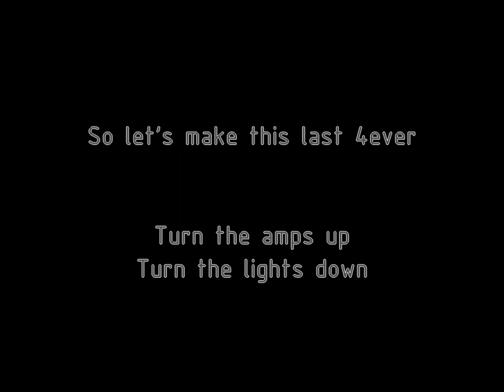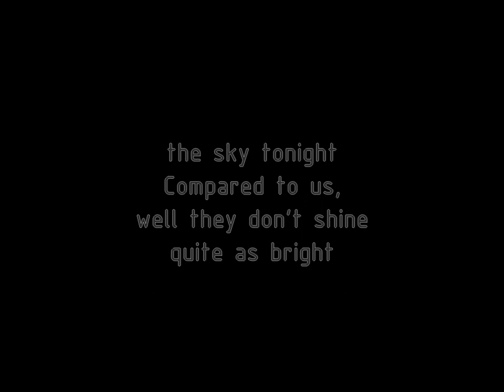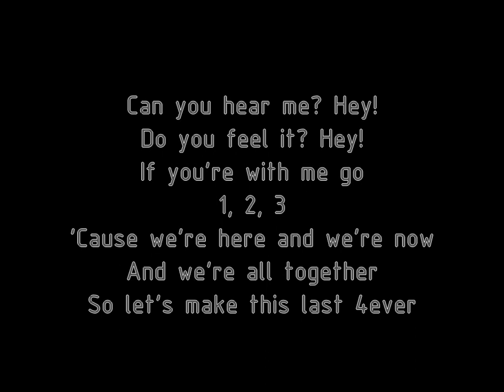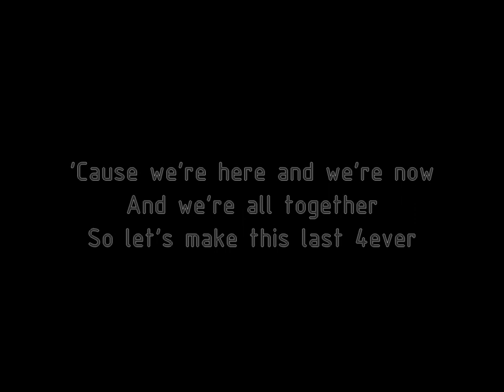Mitchel Musso Let´s Make This Last Forever (Lyrics)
bn espero y les gusthe
esthe video de mitchel
musso bn la letra jejej
bn agregenloa favorithos
esthe video y todos dejen
comentari y califiqenlos
y dejen respuestha en videos
ook bn me boi yy bn espero
y les gusthe adios byeee :)